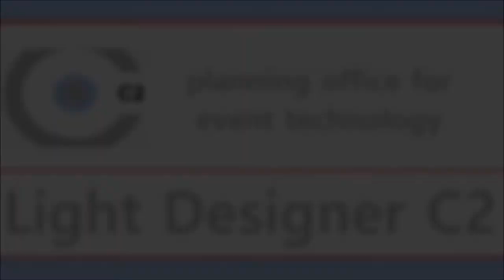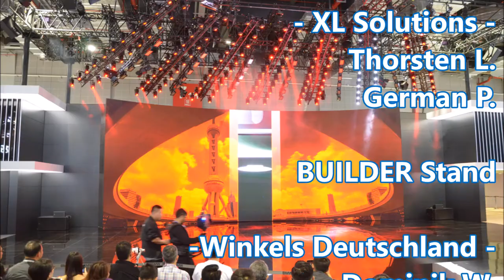All our Shanghai Motor Shows since 2003 - Light Design for BMW / MINI / RR - C2 Fachplaner GmbH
1.
2.
Copyright by
Christian Hanewacker
Light Designer C2
C2 Lighting